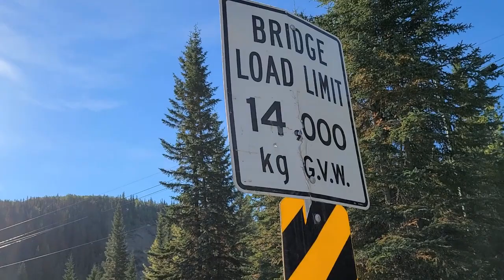Headed South from Whitehorse to Dawson Creek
After several days in Alaska, it was time to head south. The previous day we crossed the border back into Canada. Some of our stops were at an old ghost town called Silver City. We also just stopped many times along the way to enjoy the views. We were a bit disappointed that the Kiskatinaw River Bridge, an old wooden bridge along the old Alaska highway, was closed to traffic but we were still able to walk across part of it.